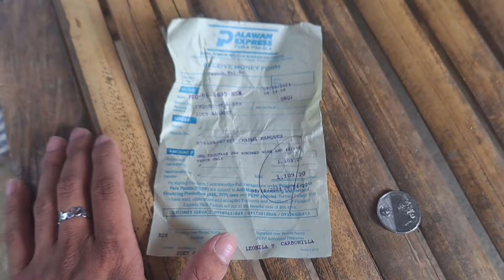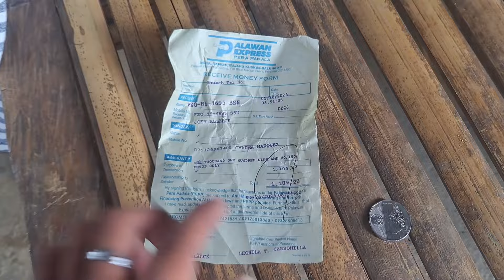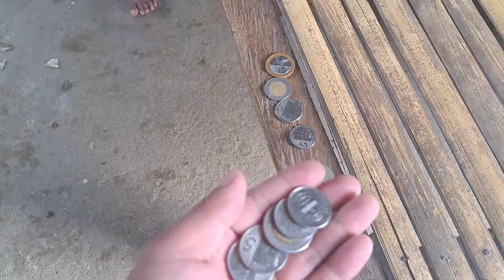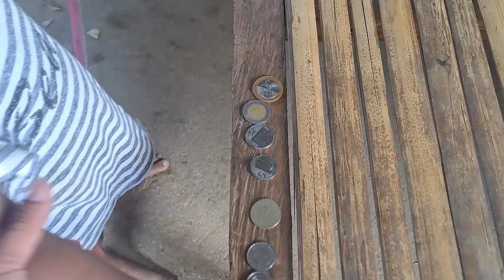JOCELYN GINAWA KO LAHAT PARA SA ENYU@PugongByahero